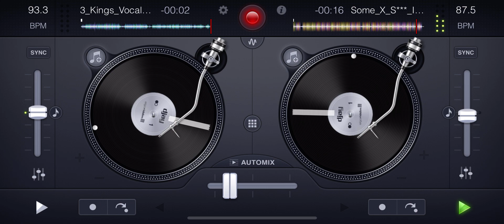[Dr. Dre, Rick Ross & Jay Z] 3 Kings x [DMX] Some X Shit MIX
Dr. Dre, Rick Ross & Jay Z - 3 Kings (acapella)

DMX - Some X Shit (instrumental)